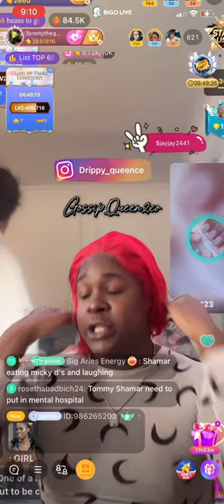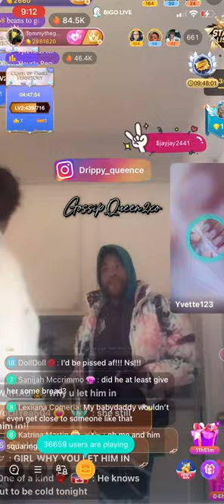Tommy says y’all only wanna help ppl for clout stop using the lord 😩😩😂 is it true ?